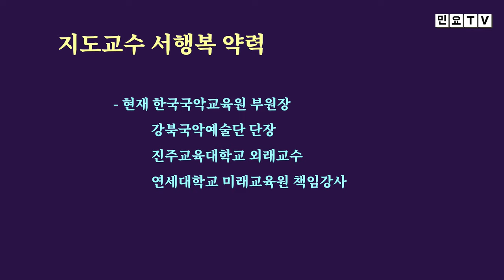충신은 만조정이요 효자 열녀는 가가재라, 노랫가락 중 '충신은' 배우기, [제 3회 민요특강(7)], 국악, 경기민요, 강북, 미아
서행복 선생님의 제 3회 민요특강 일곱번째 시간입니다. 이번 회에는 노랫가락 '충신은'을 배워봅니다.

- 민요교재 구입하기 : 18,000원(발송비 포함), 농협 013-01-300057, 한국국악교육원